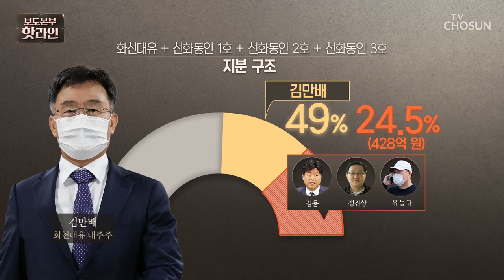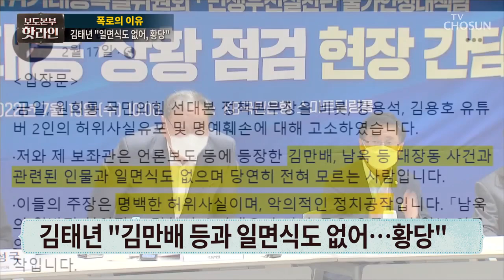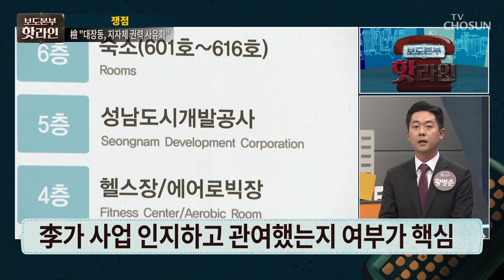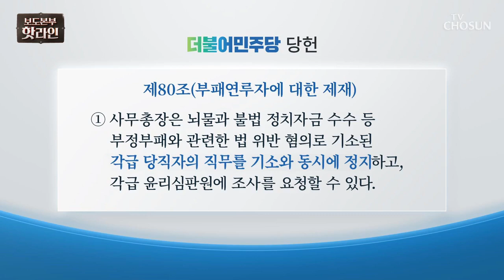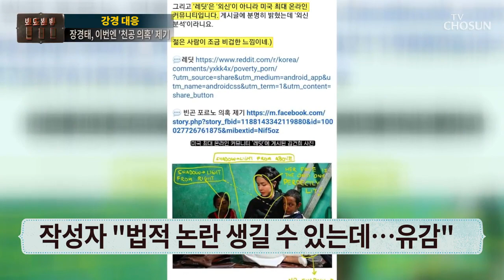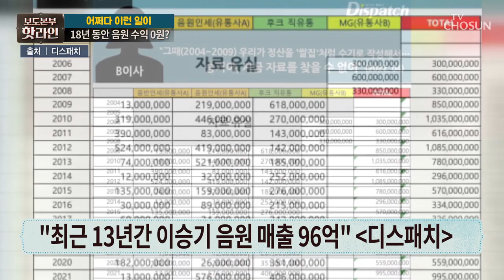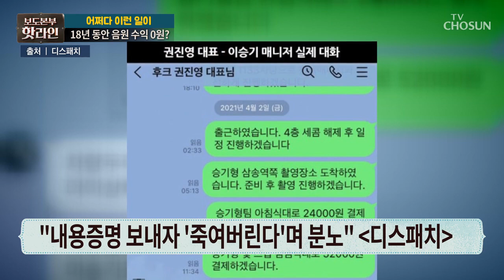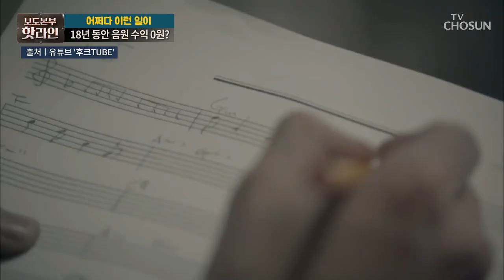[TV CHOSUN LIVE] 11월 22일 (화) 보도본부 핫라인 - '대장동팀' 남욱, 법정서 폭로전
[TV CHOSUN LIVE] 11월 22일 (화) '보도본부 핫라인'

● '대장동팀' 남욱, 법정서 폭로전
● "천화동인 1호에 이재명 측 지분"
● '폭행 전과' 이재명 비서, 野 채용
● 대통령실 "'조명 의혹' 장경태 고발"
● 이승기, 18년 동안 음원 수익 0원?

📡 월~금 07:30 뉴스퍼레이드
📡 월        08:40 네트워크 매거진
📡 월~금 09:00 신통방통
📡 월~금 13:00 보도본부 핫라인
📡 월~금 14:30 사건파일 24
📡 월~금 17:30 시사쇼 이것이 정치다
📡 월~금 21:00 뉴스9
📡 토~일 14:00 뉴스현장
📡 토~일 18:40 뉴스7